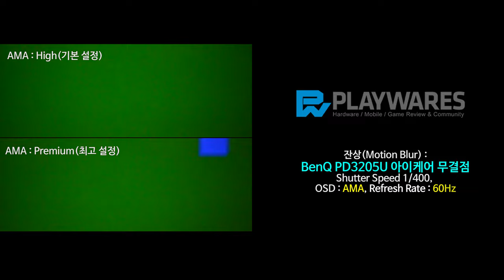잔상(Motion Blur) : BenQ PD3205U 아이케어 무결점